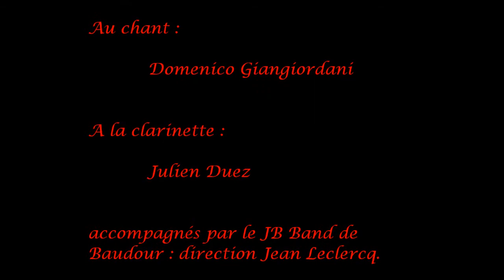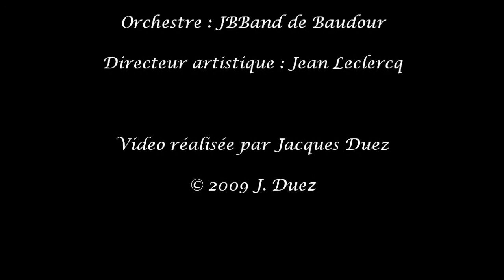E lucevan le stelle - La Tosca - Puccini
Extrait de l'opéra "La Tosca"